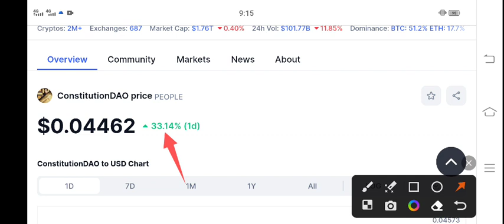People Price Prediction update! People coin News Today